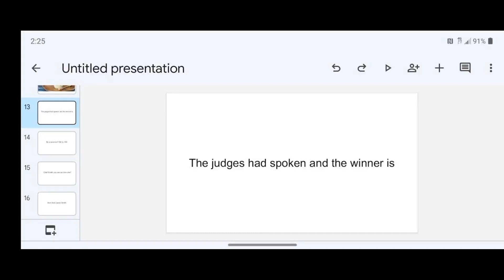Guarnaschelli vs Sandoval results